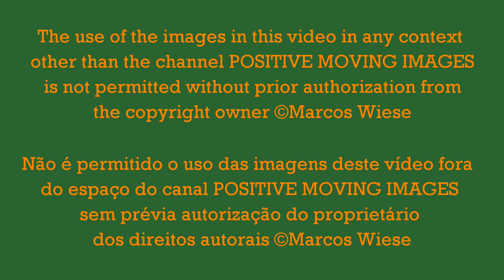Parque Malwee Jaraguá do Sul/SC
Este vídeo exibe o lago principal do Parque Malwee, bem como o seu imponente entorno verde. O parque possui aproximadamente 150 hectares de área preservada e 35 mil árvores das mais variadas espécies nativas e exóticas. Conta com 15 km de estradas pavimentadas e calçadas ao redor do seu lago principal. O grande lago, mostrado neste vídeo, ocupa uma área de 10 hectares e é usado também para prática de esportes náuticos. O parque possui um total de 17 lagos e ampla infra-estrutura com jardins, museus, restaurantes, ginásio de esportes, pista de bicicross, playground, quiosques equipados com bancos, mesas e churrasqueiras, sanitários, estacionamento, dentre outras benfeitorias. O Parque Malwee foi criado pelo fundador das indústrias têxteis Malwee, Wolfgang Weege, em 1978 e posteriormente (1982) doado aos seus funcionários. Para a administração do parque foi então criada a Associação Recreativa - ARMALWEE. O Parque Malwee abre todos os dias a partir das 7:30 e sua entrada é gratuita, incluindo o acesso aos seus dois museus. As imagens desse vídeo foram feitas em 12 de setembro de 2013. Esperamos que você tenha também curtido a natureza nesse dia!

This video exhibits the main lake of Malwee Park as well as its imposing green surroundings. The park has approximately 150 hectares of preserved area and 35 thousand trees including a wide range of native and exotic species. It has 15 km of paved roads and sidewalks around its main lake. The great lake, featured in this video, occupies an area of 10 hectares and is also used for the practice of water sports. There are 17 lakes in total and a wide infrastructure comprising gardens, museums, restaurants, sports gymnasium, BMX track, playground, kiosks equipped with benches, tables and barbecue places, toilets, and parking lot, among other facilities. Malwee Park was created by the founder of Malwee Textiles, Wolfgang Weege, in 1978 and was later (1982) donated to his employees. To run the park the Recreational Association - ARMALWEE was then created. Malwee Park opens every day from 7:30am and admission is free, including its two museums. The footage of this video was collected on September 12th 2013. We hope that you also enjoyed nature on this day!